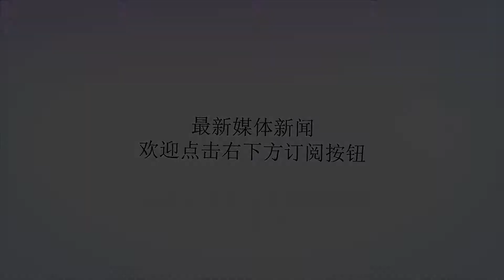醒醒 你弟弟“玉兔二号”来了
谢谢！记者从国家航天局获悉，嫦娥四号任务月球车全球征名活动于今天揭晓，月球车命名为“玉兔二号”。2018年12月8日2时23分，探月工程嫦娥四号任务着陆器和巡视器(月球车)组合体发射升空，2019年1月3日10时26分成功着陆月球背面，随即着陆器与巡视器分离，开始就位探测和巡视探测。图为嫦娥四号巡视器车轮。嫦娥四号成功落月，在国际上首次实现月球背面软着陆和巡视探测，首次实现地月拉格朗日L2点中继通信与探测，首次实现低频射电天文观测与研究。为使承担月球背面巡视探测任务的嫦娥四号月球车名称，充分体现广大群众乃至全球华人的意愿，由中国国家航天局探月与航天工程中心联合相关单位，共同组织了嫦娥四号任务月球车全球征名活动，经历了征名提交、评委函审、入围初审、网络投票、终审评审五个阶段。2018年8月15日月球车征名活动启动后，海内外各行各业民众积极参与，年龄最大的94岁，最小的7岁。广东广播电视台专门与广州市白云区江高镇中心小学，共同组织了“为探月工程嫦娥四号任务月球车”征名活动。北京中关村第一小学以“来点儿科学，创享未来”为开学典礼主题，发动孩子们积极参与嫦娥四号任务月球车征名活动。在提交名称的22天里，通过新华社客户端、中国网、腾讯网和邮寄信函等途径，共收到广大民众提交嫦娥四号任务月球车的名称42945个，在合并整理重复的提名后，最后确认有效名称为14847个，其中2人以上重复提交的名称3192个，单个人提交的名称11655个。从嫦娥四号任务月球车全球征名活动看，广大参与者查阅资料，引经据典，体现了对中华民族文化的喜爱和传承。有的在提交的名称中，引入了嫦娥奔月、玉兔捣药、天狗食月、吴刚伐桂、蟾宫折桂等文献神话记载。有的源于古代传说故事，包括后羿、吴刚、金蟾、玉蟾、天狗，甚至天蓬、八戒、牛郎、织女。有的参阅了诗词经典名句，还有的直接引用了古代名人作为嫦娥四号月球车的名称。比如源于屈原《楚辞·离骚》：“前望舒使先驱兮，后飞廉使奔属”，提名月球车为“望舒”，意在嫦娥四号月球车似望舒驾神车飞升月宫漫游求索，探测月球背面更多奥秘。很多群众参与征名活动提交的名称，还体现了中国探月“追逐梦想、勇于探索”的理念和追求。类似于开拓、创新、求索;先锋、使命、勇气;巡天、远征、腾飞;追月、问月、觅月;无畏、奋进、跨越等，出现在很多提交名称之中。很多群众在提交名称的说明中表示，嫦娥四号任务实现人类首次着陆月球背面，谱写的是中华民族自强不息、锐意创新的壮丽篇章，是中国人民攀登世界科技高峰的又一壮举。还有很多征名活动参与者认为，我们现在正处于全体中华儿女戮力同心实现中华民族伟大复兴中国梦的关键时期，探月工程取得的成就不仅体现了中华民族与生俱来的探索进取的本质特征，更是中国人民从站起来到富起来再到强起来的不断追求，体现了对中华民族伟大复兴的祝福和期望。有的提名揽月，表示：伟大的时代，开创伟大的事业，“可下五洋捉鳖，可上九天揽月。”有的提名为光明，认为探索未知世界，成就光明未来，是人类崇高的精神追求,体现了人类命运共同体的价值内涵。还有的提名复兴，认为嫦娥四号代表着中国的发展壮大，是中华民族力量凝聚和伟大复兴的体现。还有很多提交的是与中国梦有关的名称，如：梦想号、圆梦号、追梦号、寻梦号、载梦号等。更多群众对“玉兔”一往情深，建议嫦娥四号任务月球车应该使用“玉兔二号”，这反映了中国探月工程命名为嫦娥工程的文化渊源，与嫦娥三号“玉兔号”、嫦娥四号中继星“鹊桥号”一脉相承，既容易为广大群众接受，又便于记忆和传播。同时，玉兔善良、纯洁、敏捷的形象与月球车的构造、使命既形似又神似，反映了我国和平利用太空的立场。为提高征名的质量，主办单位成立了由航天科技方面专家、高校语言文化名人和国家主流媒体总编组成的23人评审委员会。首先由评委对所有提交的名称进行函审筛选，推荐了153个名称进行入围初审。然后于9月28日组织了初审评审，经过讨论、交流和最后投票，选出了“逐梦、光明、玉兔二号、探索、征途、精灵、无畏、望舒、行者、金兔”10个入围名称，再由广大群众对入围名称进行网络投票。从9月20日到10月10日，新华社客户端、中国网、腾讯网，共计收到投票448206张，其中中国网收到有效投票314860张，新华社客户端与腾讯网共享投票链接收到有效投票133346张。在网络投票的基础上，评委进行了终审评审。大家从世界航天史上月球车、火星车名称，谈到对嫦娥四号任务月球车的命名;从中华民族文化传承的特色出发，对入围名称进行点评;从汉语言文字和易于传播的角度，提出了各自的见解;还有的评委从实现中华民族伟大复兴的梦想切题，阐明自己的观点。在充分讨论后，评委们投下自己庄严的一票，再与公众投票结果加权计算排序，“玉兔二号”最终以最高分入选。嫦娥四号探测器的着陆地在艾特肯盆地，这是月球背面一个巨大的撞击陨石坑，也被科学家认为可能是整个太阳系固体天体中最大最深的盆地，月面凹凸不平。与嫦娥三号相比，“玉兔二号”面临着比“玉兔号”更大的挑战，我们衷心祝愿“玉兔二号”不畏艰险、一路探索，走的更稳、更广、更远。责任编辑：朱茜雯